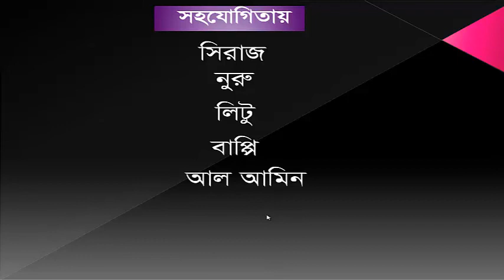BCCA Gana Gana Adda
Jalaksathi , Rajapur, Saturia.